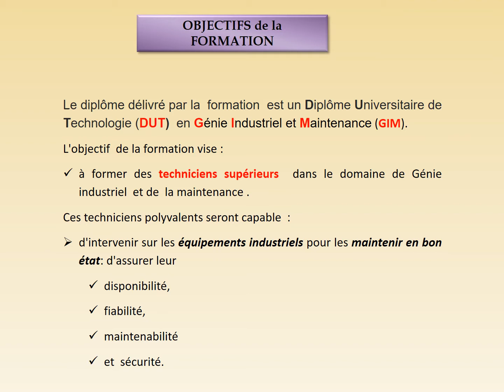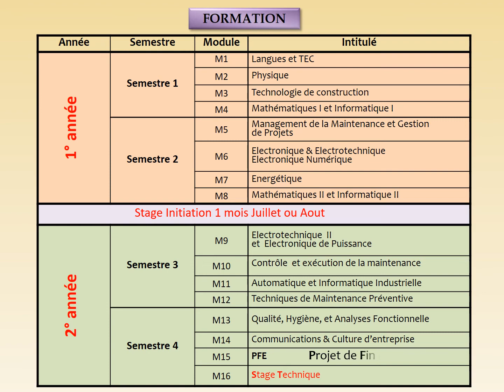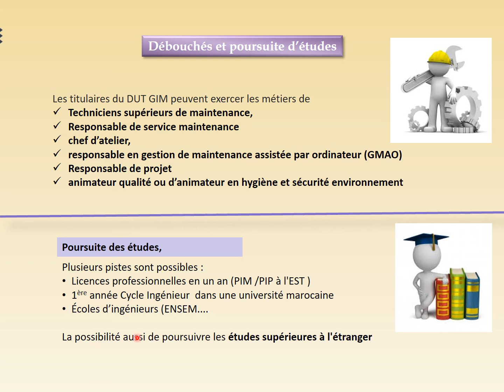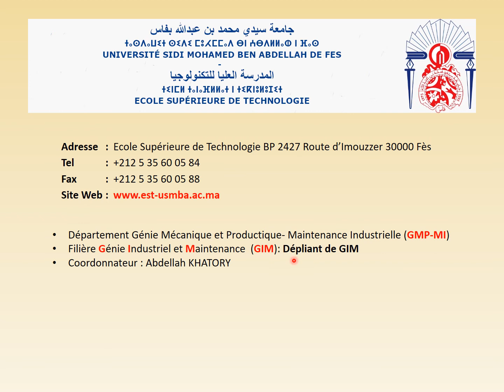Présentation GIM - EST